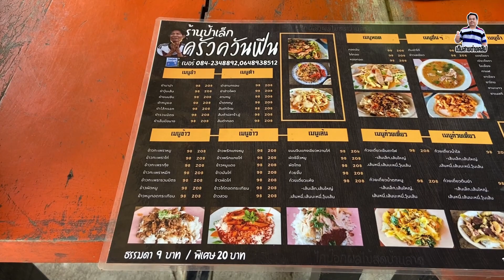ตามสั่ง 9 บาท แต่จ่ายยี่สิบ ป้าเล็กครัวควันฟืน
📌ตามสั่ง 9 บาท พิเศษ 20 บาท ป้าเล็กครัวควันฟืน 3238 ตำบลโคกหม้อ อำเภอเมืองราชบุรี จังหวัดราชบุรี เปิดทุกวัน 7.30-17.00 น.

เดินสายถ่ายคลิป ร้านยำ ร้านอาหารข้างทาง ตลาดนัดฯ สนับสนุนคนทำมาหากิน